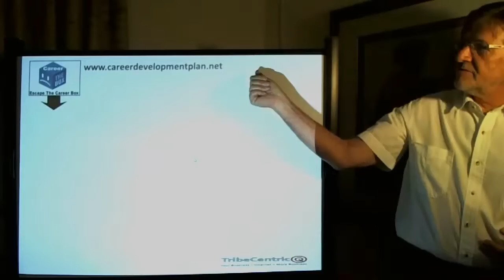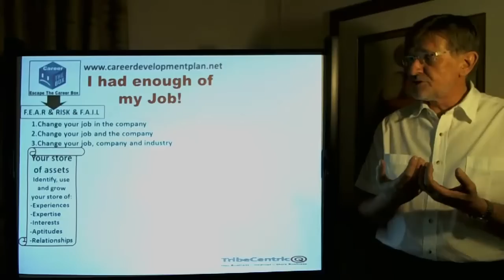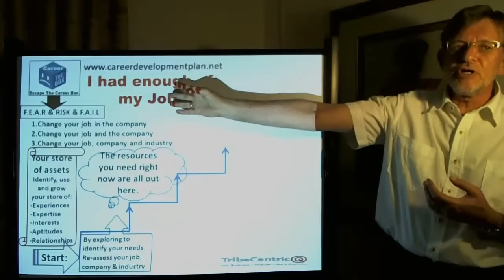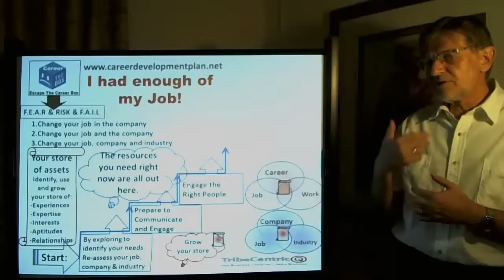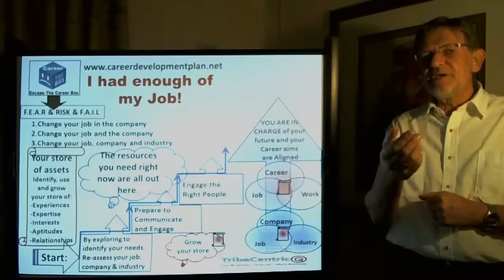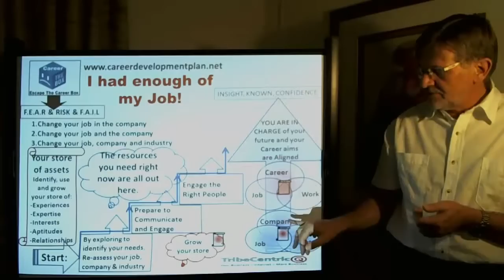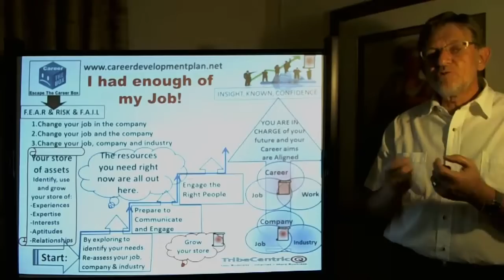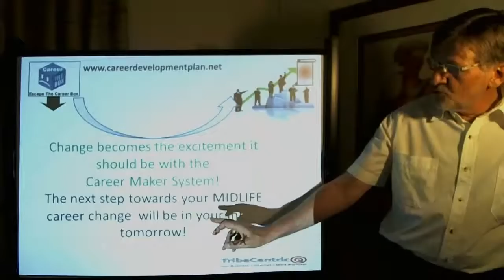I Hate My Job! and what to do about it...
Do you hate your job? Are you considering a career change? Let career coach, Unre Visagie show you how to approach the situation for maximum benefit.